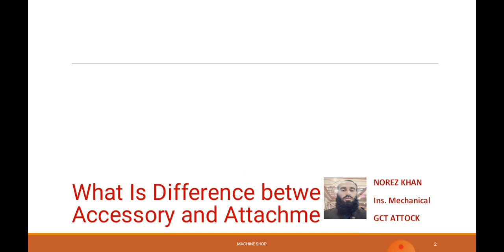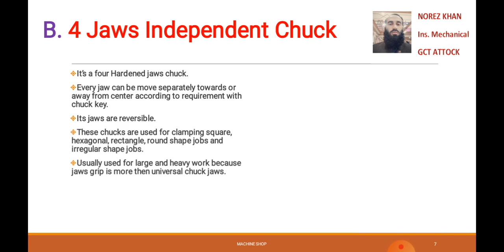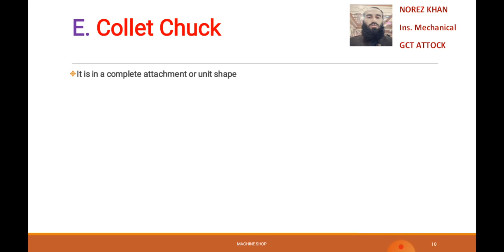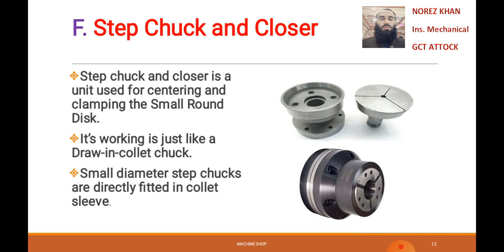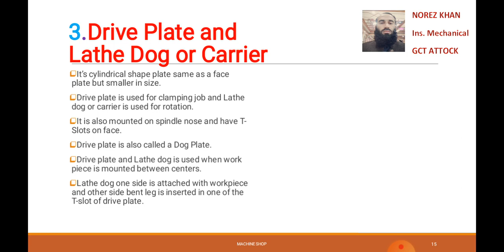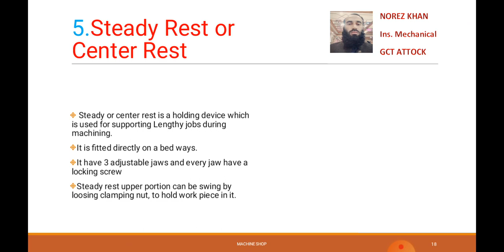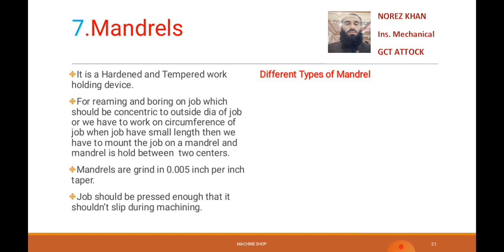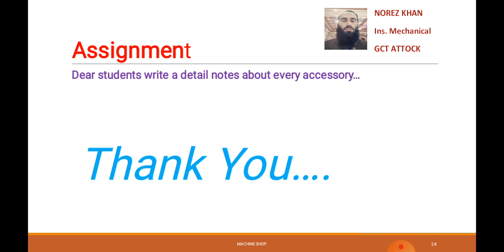Lathe Machine Accessories...II.DAE.// BS-TECH//ENGINEERING //Test & Interview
1.Difference between accessories and attachments.
2. List of accessories and attachments
3. Detail of Accessories.
    1. Different types of chucks
        a. 3 jaws universal chuck
        b. 4 jaws idependent chuck
        c. combination chuck
        d. magnetic chuck
        e.collet chuck
        f. step chuck and closer
        g. drill chuck or spindle chuck
  2. Face plate
  3. Drive plate and lathe dog or carrier
  4. Lathe centers( Live center, dead center)
  5. Steady rest or center rest
  6. Follower rest
  7. Mandrels ( Solid or plain mandrel, Expanding mandrel, Gang or nut mandrels)